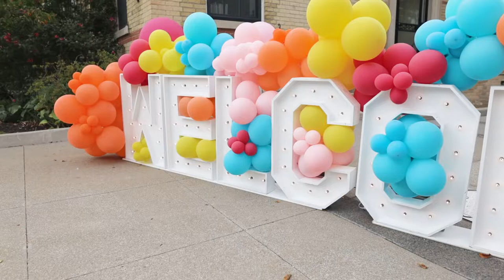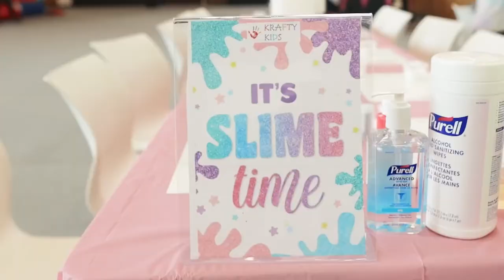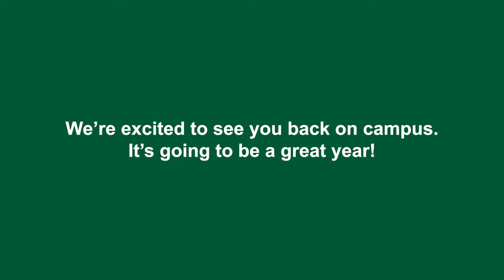Branksome Hall Welcome Back Event | September 16, 2022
It was time to reconnect and celebrate as a community the start of the new school year at Branksome Hall!

Hosted by the Branksome Hall Parents Association, students, parents and employees enjoyed cotton candy, pizza, popcorn and Sno Cones, as well as slime stations, fun inflatables and a dance party.